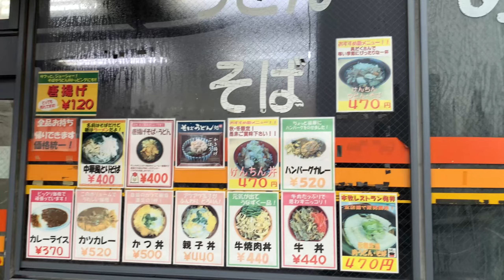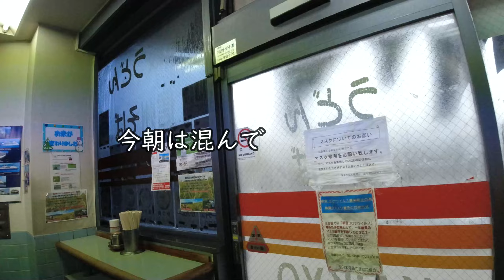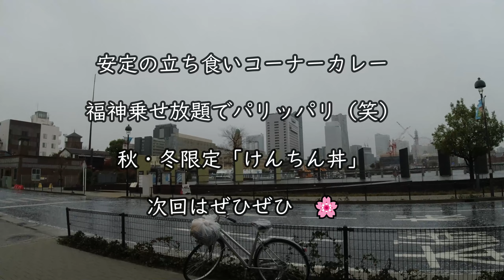【朝メシお散歩シリーズ】海員生協 大さん橋店 立ち食いコーナー【ハンバーグカレー】横浜 大桟橋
毎度お世話様の「立ち食いコーナー」。桜の季節、まだまだ肌寒く、秋・冬限定メニューの「けんちん丼」を狙っておりましたが、まさかの「準備中」（泣）
急遽のハンバーグカレーｗ。ノーマルカレーが370円なので、ハンバーグトッピング100円。
福神は多めがおすすめですｗ